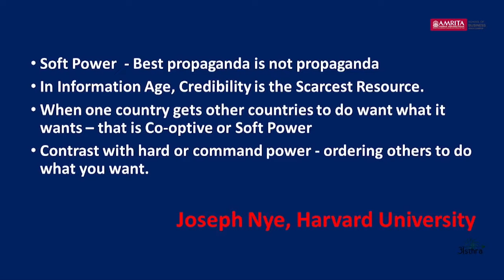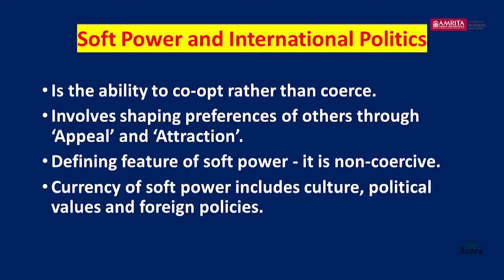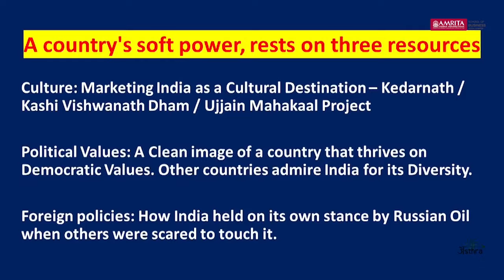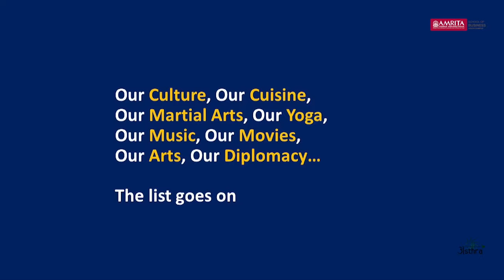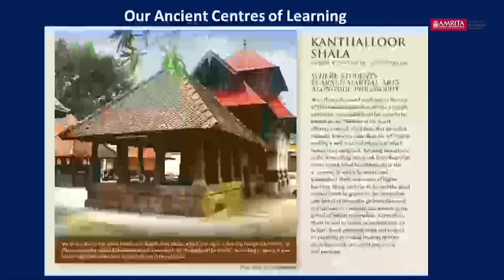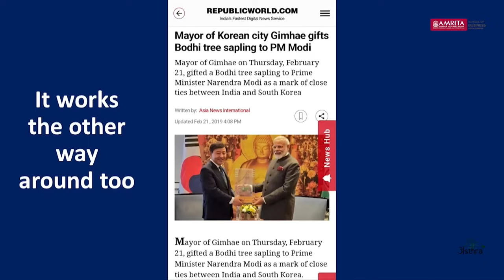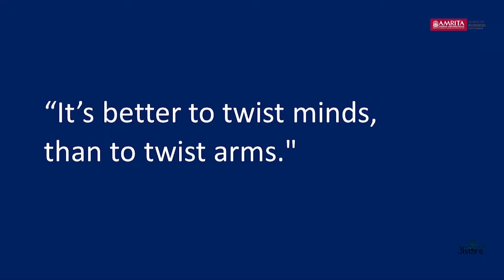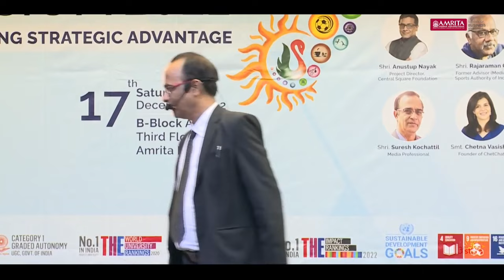Media as a Soft Power - Suresh Kochattil - ASTHRA 10th Edition, Kochi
To enlighten students about the latest trends and transformations happening in the business hemisphere, Amrita Vishwa Vidyapeetham’s School of Business, Kochi organized ASTHRA’22, the 10th edition of the annual International Symposium on 17th December 2022. The theme this year was “Soft Power: Creating Strategic Advantage”.

Management gurus and top corporate heads from all over India congregated in Kochi to address young business minds on the significance of the interplay of soft and hard power in business.